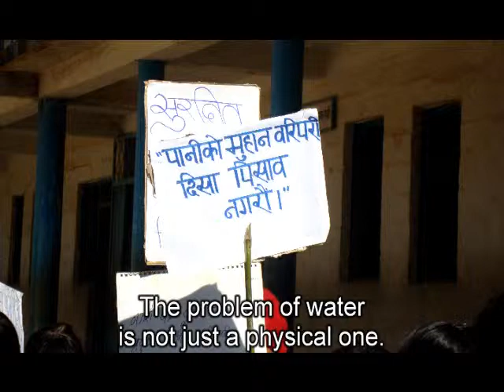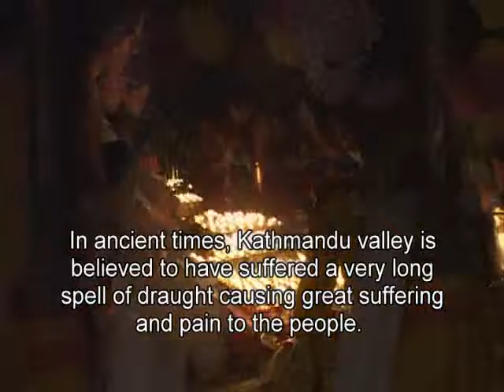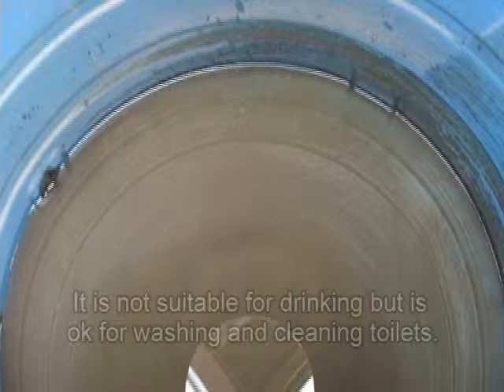Human Values based Water, Sanitation and Hygiene Education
This film is about 'Youths for Clean Environment: Changing Behavior Through Human Values,' - an initiative of Stepping Stone. Stepping Stone, an NGO in Kathmandu, promotes Human Values for positive changes in human behavior and sustainable development.